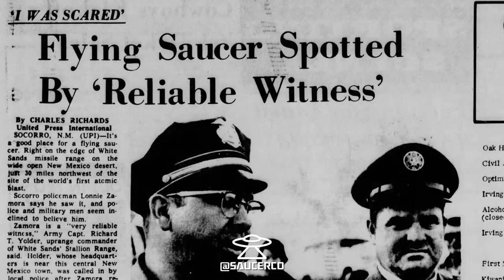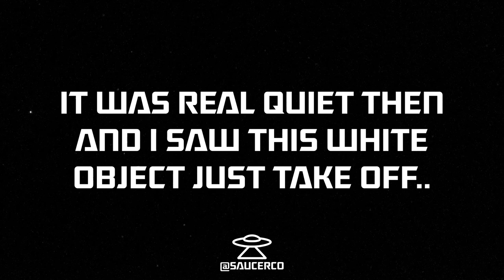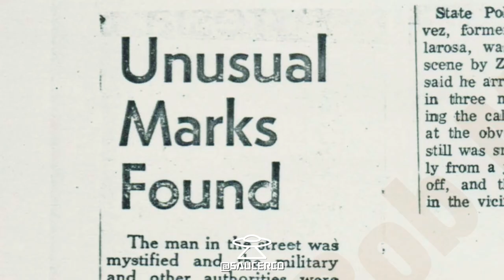The Lonnie Zamora Incident | Socorro, New Mexico | April 24, 1964 | Project Blue Book | Saucer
On April 24, 1964, police officer Lonnie Zamora was in full pursuit of a speeding vehicle on a desert highway in Socorro, New Mexico. During the pursuit, Zamora noticed what he thought was an overturned vehicle out in the desert field. He stopped his vehicle to investigate and offer assistance. As he approached the scene, he quickly realized it was an oddly-shaped craft and was startled by a loud sound the craft had made. As Zamora began to approach this white egg-shaped craft he saw two humanoid figures in white coveralls beside the craft. Zamora also noticed a strange red insignia on the craft as it blasted off the ground with a bluish-orange flame.

Perhaps the most compelling aspect of this case is that clear indentations were left on the ground where Zamora sighted the craft. The tracks were inspected by J. Allen Hynek and were catalogued by Project Blue Book, which officially determined the case as "Unidentified."

Video Transcription:

Lonnie Zamora:

“I was chasing a reckless driver going up south on park street. Up until the time I came to this little road, I heard this big roar blast. We got a dynamite shack to the west there. I thought I'd investigate maybe, I thought it maybe blew up. So, I started out there real fast. Half ways to it, I stuck my head out the window, out of the car and I seen this white egg object. I didn’t know what it was at that time. I thought it was a vehicle that had turned over. I started out there real fast so I could maybe help the people in the car. I went up to it close, about 200 feet. I was 200 feet from it. I got out of the car and started toward it when I heard this big noise again. Same noise and the flame coming from under it. I got scared and started running back. I ran about 50 feet from it. I pulled myself to the ground to hide. Afterwards, I didn't hear the noise no more. I just lifted up my head to see what was happening. It was real quiet then and I saw this white object just take off toward the west there, smooth out.”

J. Allen Hynek:

"The thing that’s puzzling to me is that I'm sure it must to the folks around here.. I certainly believe that Lonnie Zamora had a most interesting and significant experience and I’m particularly interested in the tracks that were left and in the analysis of the samples of material from those tracks. Until we know more about it, all I can say, rather disappointing to you perhaps is simply that I’m as puzzled as you are."

Hector Quintanilla:

"One of the classic cases on file, of the Air Force, is the Socorro, New Mexico case which occurred in April of 1964. It is one of the best documented cases on record. However, there is no indication that this vehicle, which a policeman, Lonnie Zamora saw was interplanetary or that it was beyond the state of the art of our present day scientific knowledge."

*J. Allen Hynek (Astronomer, Researcher, and Scientific advisor to the Air Force)

*Hector Quintanilla (Lieutenant Colonel and last chief officer of Project Blue Book)

Elevate Your Craft®